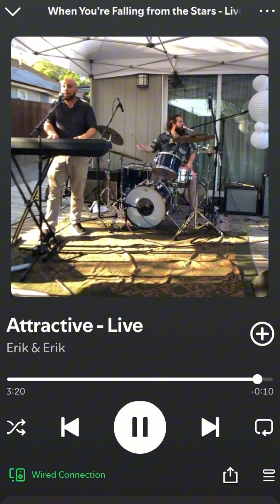Attractive — ( From new Erik & Erik live album )